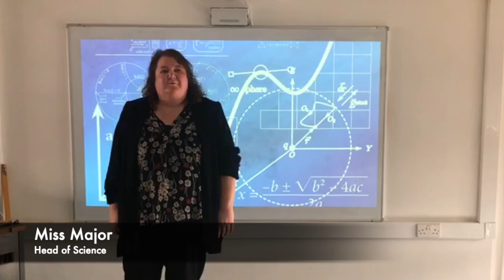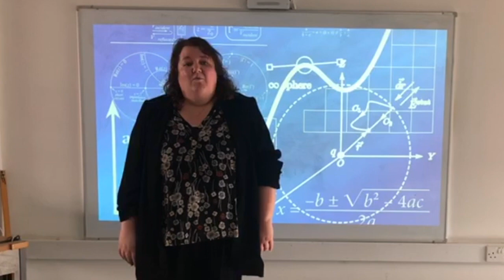Physics Department - 6th Form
Miss Major presents about the Physics A Level